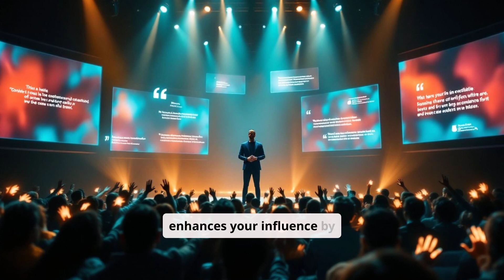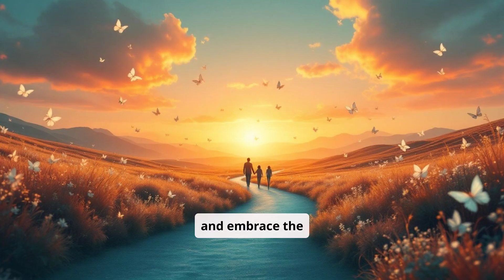Build Influence with a Network of Social Proof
Discover the power of social proof! By building a trusted network, you can increase your influence and create a positive, attractive presence that speaks volumes in any situation.